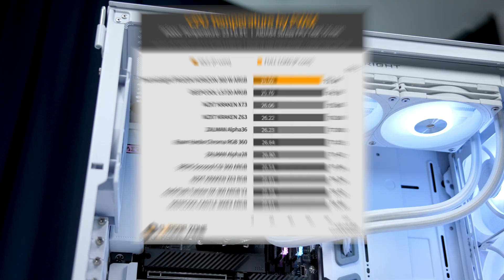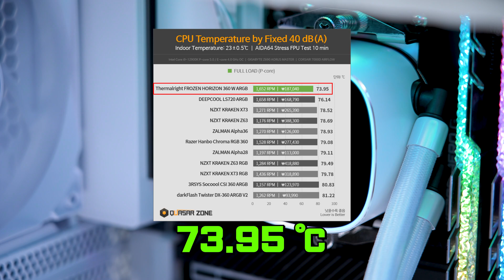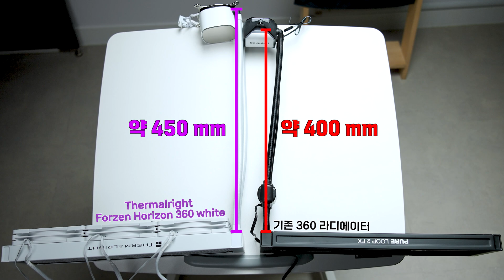차세대 CPU를 구매할 거라면.. 이 녀석도 장바구니에!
와... 성능이 이게 말이 되는 거야!?
20만 원도 안 하는데.. 1등이라니 ㄷㄷㄷ